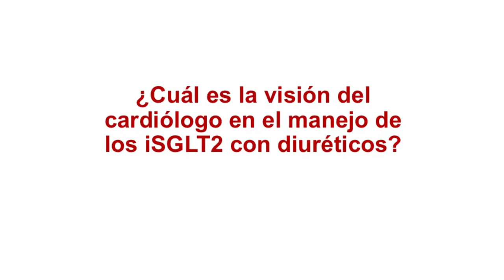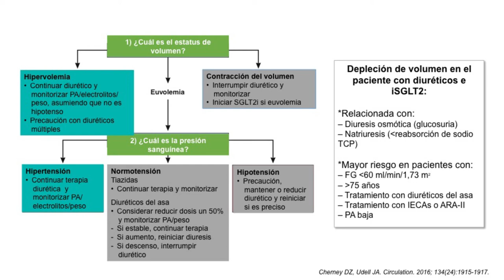4_¿Cuál es la visión del cardiólogo en el manejo de los iSGLT2 con diuréticos?